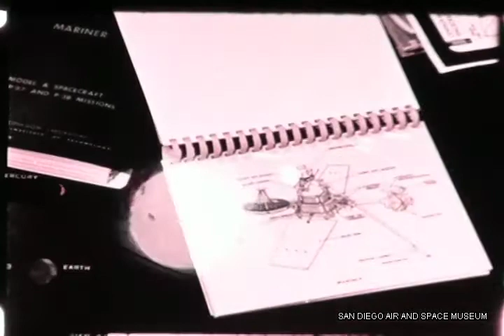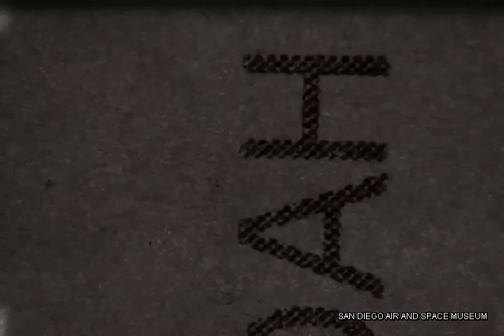Jet Propulsion Lab JPL Aerospace Animation HACL Film 00105